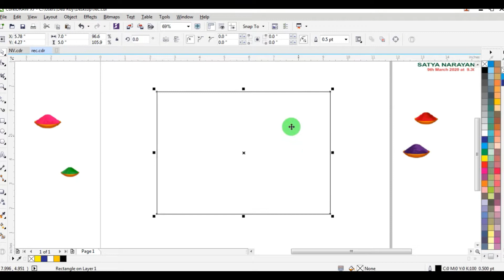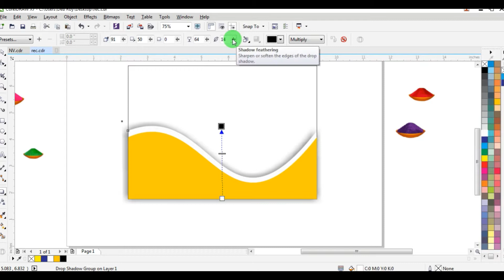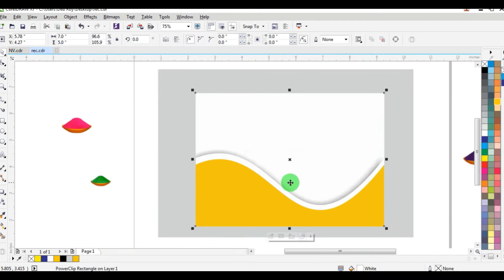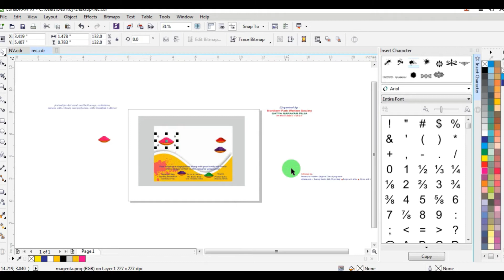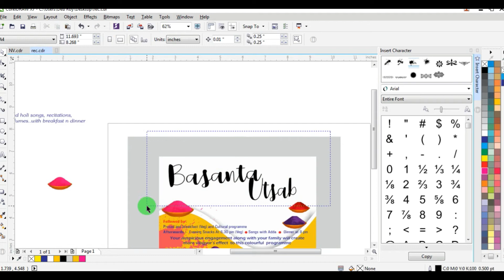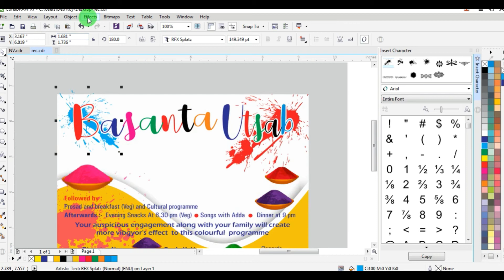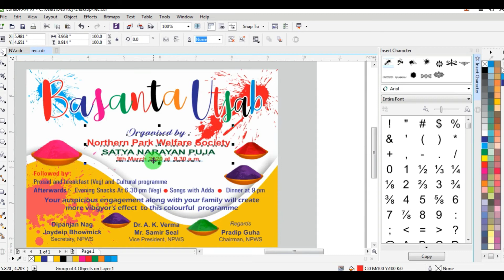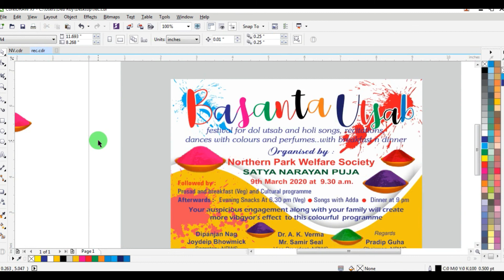Holi Invitation Card Design | Coreldraw X7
Holi Invitation Card Design in Coreldraw
Coreldraw Tutorial

# Holi Utsav Invitation Card Design
# Coreldraw
# Powerclip
#  Coloful Card Design